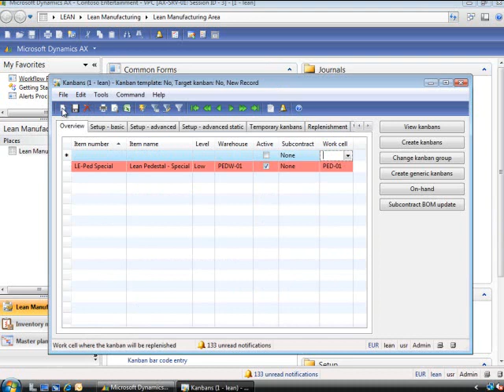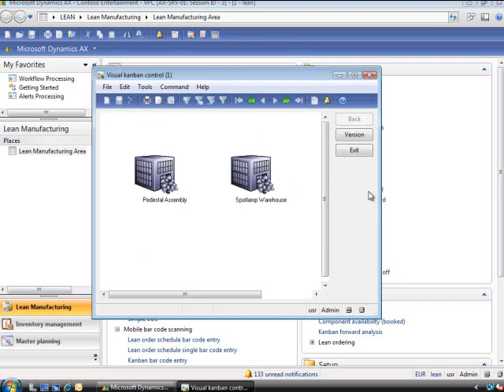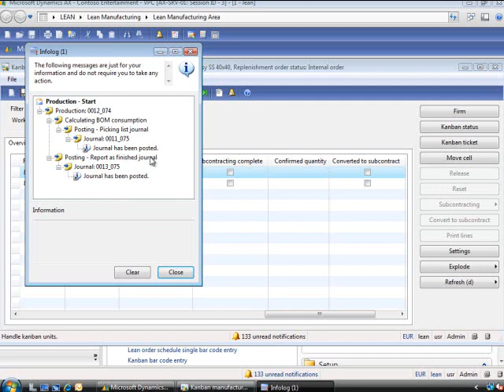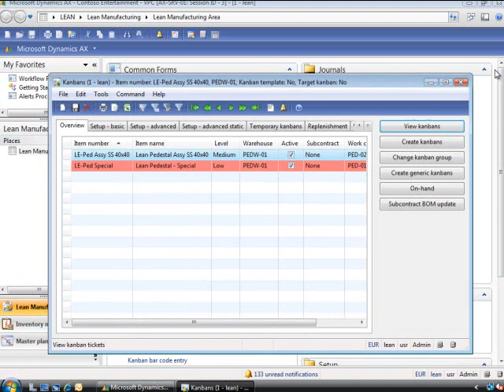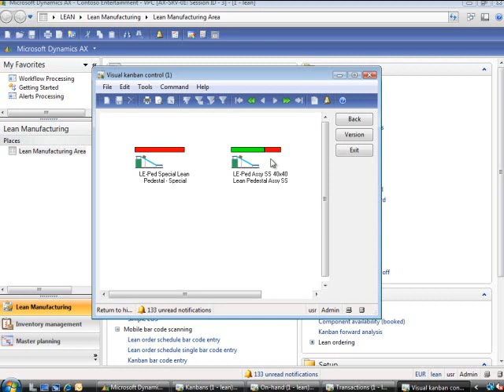Lean Manufacturing with Microsoft Dynamics AX 2009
Lean Manufacturing for Microsoft Dynamics AX 2009 KanBans provide powerful and flexible tools to help maximize productivity and efficiency in a Lean environment. With Lean Manufacturing for Microsoft Dynamics AX 2009, companies can now automate and streamline critical business processes.